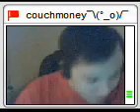Snap 2010 11 28 16 45 41 003